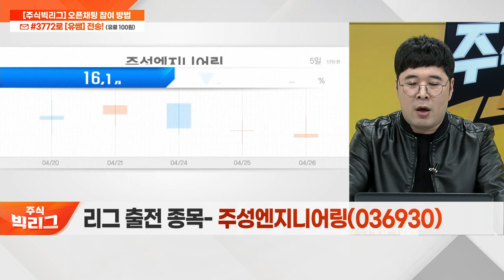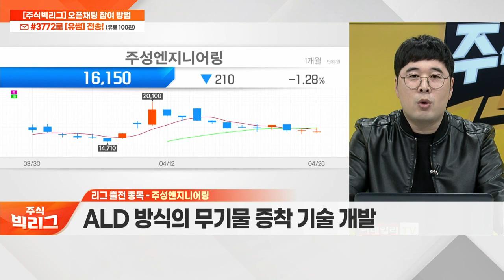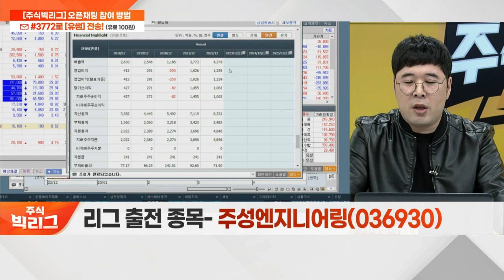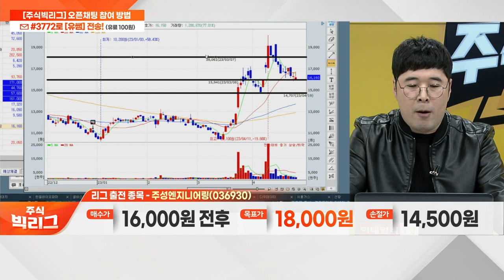주성엔지니어링(036930)... 전 세계 ALD 장비 시장 점유율 11%_리그 쟁탈전 (20230426)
- 증착 공정에 필요한 장비 제조·납품
- 전 세계 ALD 장비 시장 점유율 11%
- ALD 방식의 무기물 증착 기술 개발
- 차세대 태양전지 장비 개발 및 양산 기대